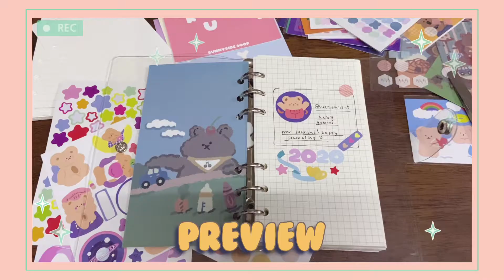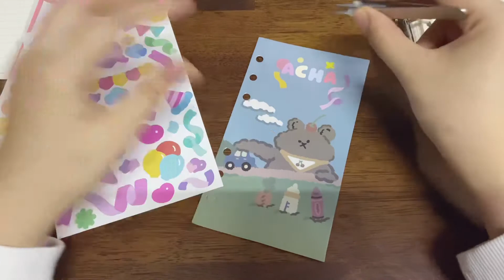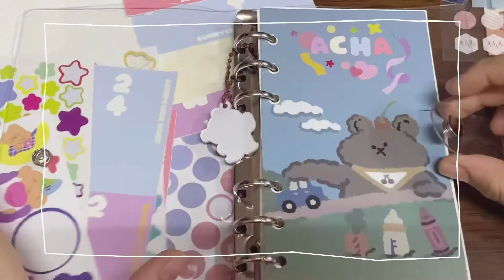starting new journal A6 ring binder | set up & decorate!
I'm so excited to start this cute journal diary of mine! bought bunch of cute stickers to be used in my future videos! thank you for all the support :-) like, comment and subscribe, please hihi *sends virtual hugs and kisses*